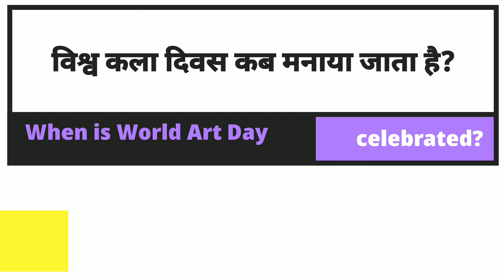When is The World Art Day Celebrated | विश्व कला दिवस कब मनाया जाता है